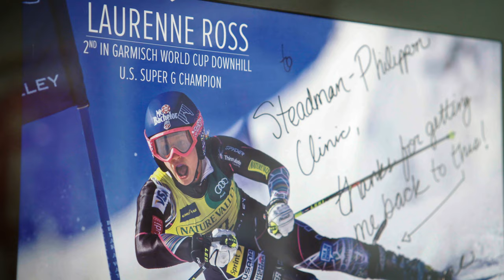Treating Team USA: Laurenne Ross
:30sec ad featuring Team USA skier Laurenne Ross